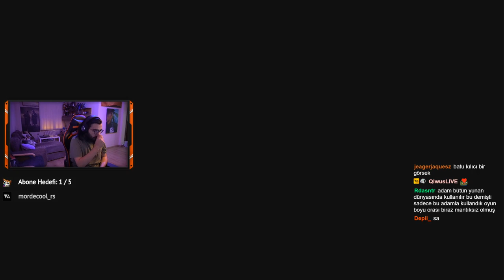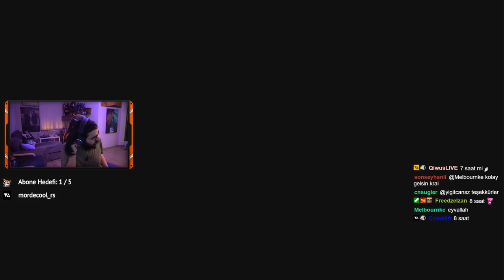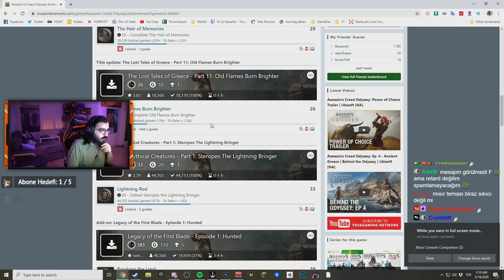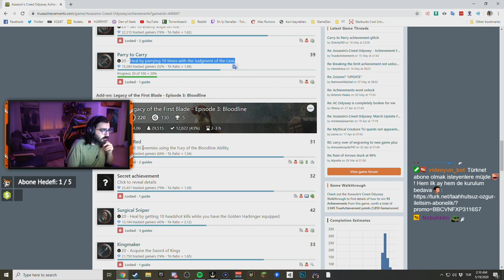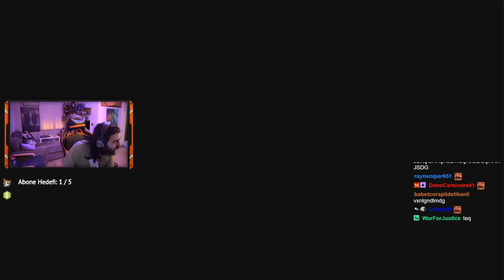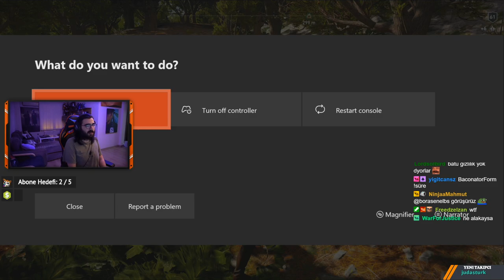Videoyun - Assassin's Creed Odyssey Oynuyor#25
Videoyun Assassin's Creed Odyssey Oynuyor